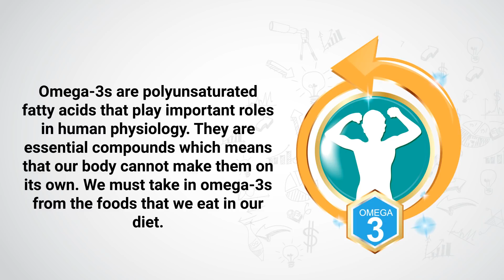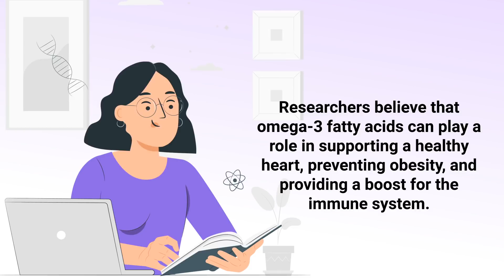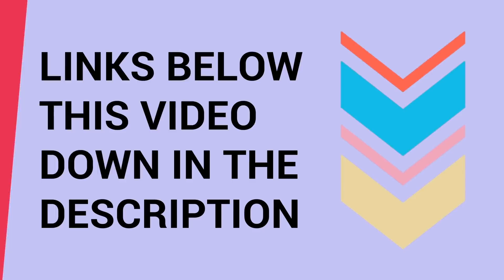How Can Omega-3 Fatty Acids HELP Boost Your Lungs ❓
Can Omega-3 fatty acids help boost the health of your lungs? Is it good for the respiratory system? Watch this video to find out!

➡️ What are Omega-3s?
Omega-3s are polyunsaturated fatty acids that play important roles in human physiology. They are essential compounds which means that our body cannot make them on its own. We must take in omega-3s from the foods that we eat in our diet. Omega-3s play several important roles and help make up the membranes that surround each cell within our body. If your body is deficient in omega-3, it can lead to a number of unwanted side effects.

➡️ Omega-3 Research
Researchers believe that omega-3 fatty acids can play a role in supporting a healthy heart, preventing obesity, and providing a boost for the immune system. Each, of which, can indirectly benefit the lungs and promote the health of the respiratory system. Studies found that omega-3s play a role in reducing inflammation in the body. Any time we can reduce inflammation, it can benefit all of the major organs, including the lungs. This helps reduce the risk of obesity, heart disease, type 2 diabetes, and even certain types of cancer. Studies even found that omega-3s can lower the risk of asthma in children and young adults, although more research is needed in this area.

➡️ Fish Oil
You can consider a fish oil supplement in order to consume more omega-3s, or you can eat more fatty fish such as salmon, tuna, sardines, or trout.

⏰TIMESTAMPS
0:00 - Intro
0:22 - What are Omega-3s?
0:53 - Omega-3 Research
1:40 - Fish Oil